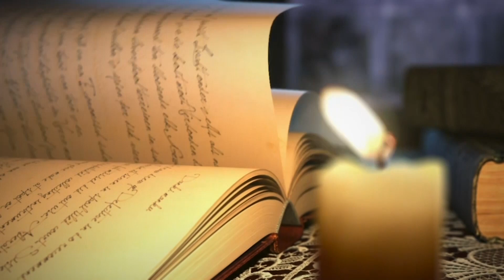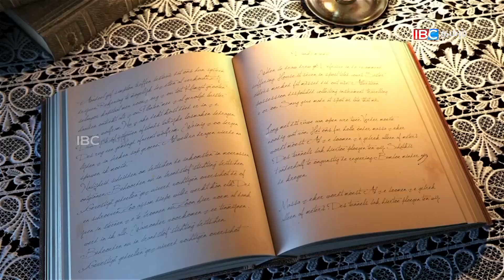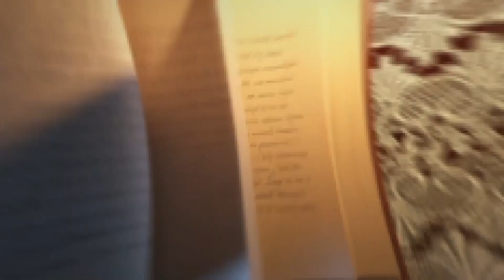அரசியல் கைதி என்பது கௌரவம்தான் | சிவ ஆரூரன் | Eluthum Karankal | IBC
Camera - Mathan | Visual Edit - Vakeesan | Presenter & Producer - Sharmila Vinothini | Production Advice - Abayan & Thena.